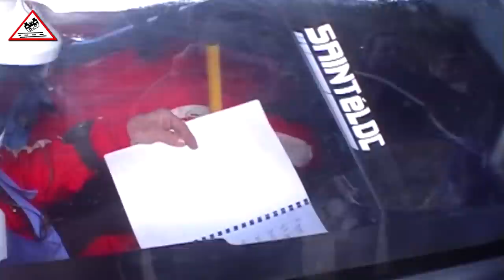Crash & Show Rallye Monte-Carlo 2011 (Remember) [Passats de canto]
[YouTube Rally Channel Passats de canto]